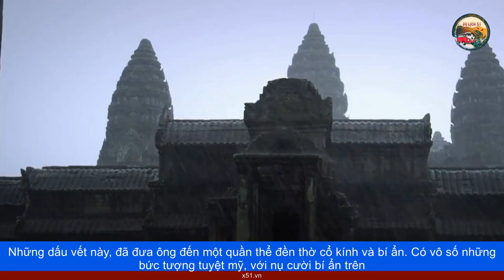BÍ ẨN BỊ LÃNG QUÊN SAU NHỮNG CÁNH RỪNG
Được UNESCO công nhận là một trong bảy kỳ quan của thế giới vào năm 1992, Angkor Wat là quần thể đền thờ nổi tiếng không thể bỏ qua, khi lựa chọn Campuchia là điểm đến du lịch. Bên trong những nét kiến trúc độc đáo, Angkor Wat còn lưu giữ những bí mật, có thể bị lãng quên theo thời gian. Hôm nay chúng ta sẽ cùng nhau khám phá, những bí ẩn được giấu trong Angkor Wat, nơi đã bị bỏ hoang từ cuối thế kỷ 14, để biết thêm về trí tuệ và sự sáng tạo của các nền văn minh nhân loại cổ đại, qua cách họ xây dựng những tòa nhà, và tác phẩm nghệ thuật ngoạn mục tồn tại đến ngày nay.